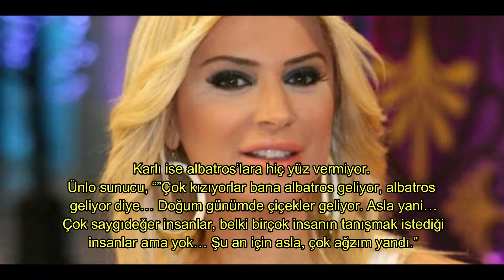Erkenci Kuşlar Sanem gibi Songül Karlı’nın Başında da ki Albatros’lar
Erkenci Kuşlar Sanem gibi Songül Karlı’nın Başında da ki  Albatros’lar,erkenci kuş, erkenci kuş olanlar, erkenci kuş fragmanları, erkenci kuş sanem, erkenci kuş sanem başına gelenler, erkenci ku

Bir dönem ekranlarda izdivaç programlarının vazgeçilmez isimlerinden olan Karlı’nın zor günler geçirdiği, eski eşi nedeniyle evine hacizler geldiği haberleri magazin basında yer almıştı.